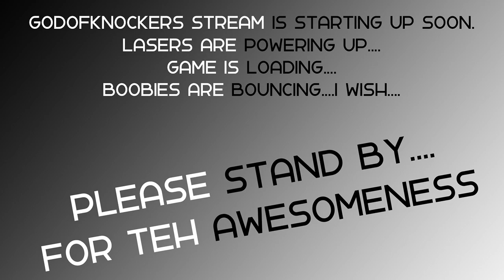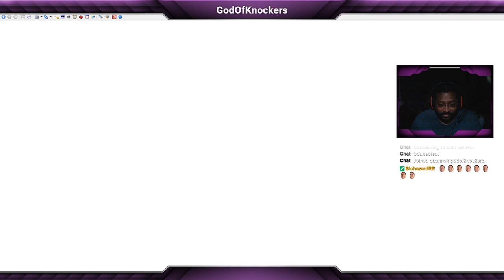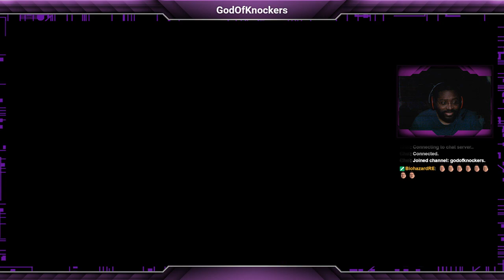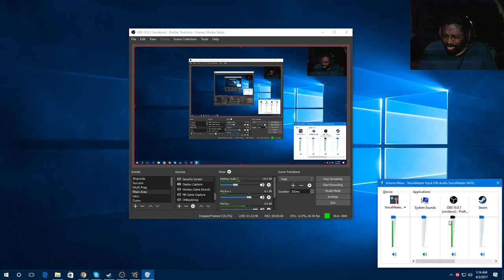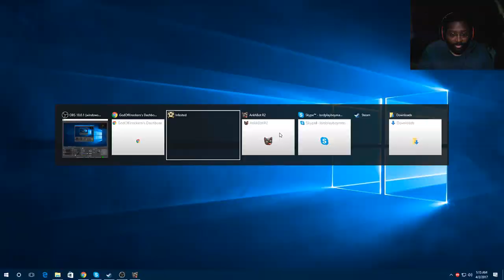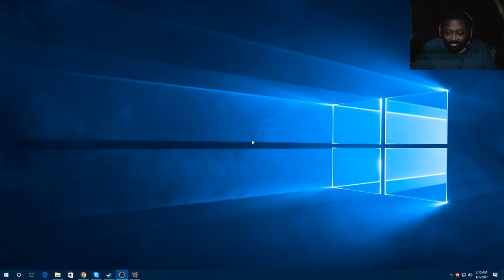The Midnight Ride - STS Shinobi Legions 4/2/2017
4/2/2017
Played more of Shinobi Legions and played and completed the Indie game "Infested" It's a really good game.